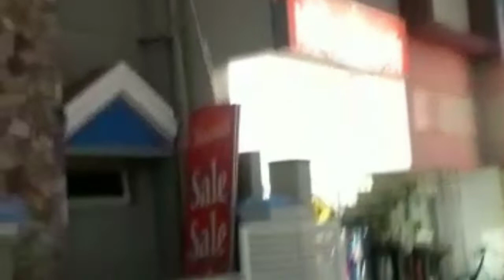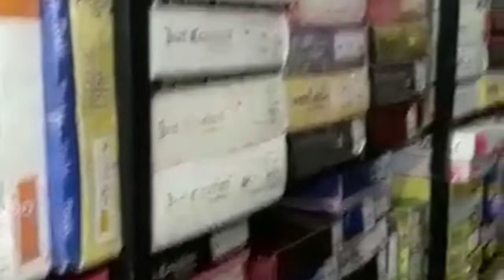KIDS AVENUE CHIKMAGALUR Cell: 9902211729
KIDS AVENUE
MOHAMMED KHAN STREET, ANDECHATRA CIRCLE, CHIKMAGALUR-577101

AUTHORISED DEALERS FOR: DISNEY & MARVEL STUDIOS.

WE UNDERTAKE CORPORATE ORDERS.